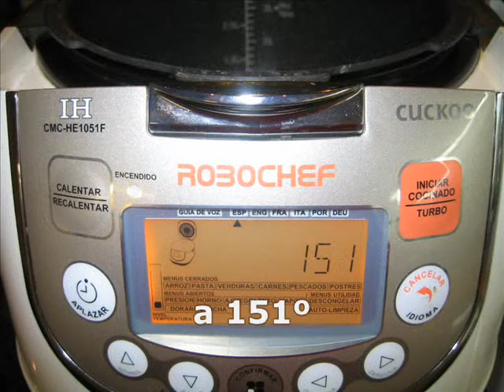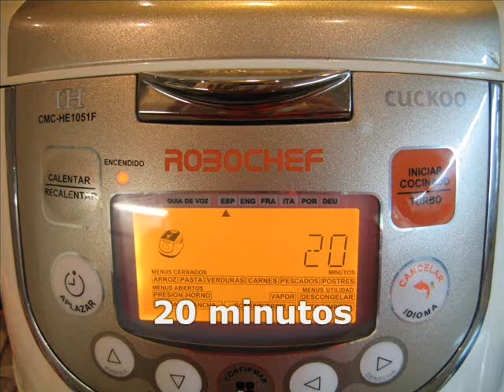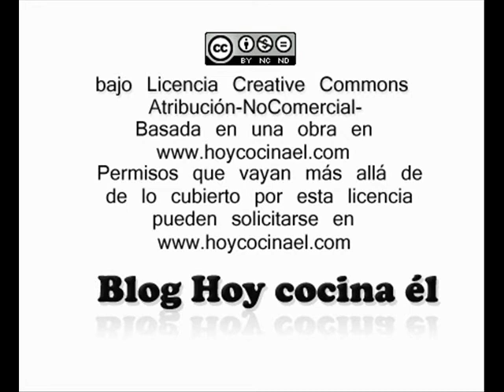Rape a la marinera